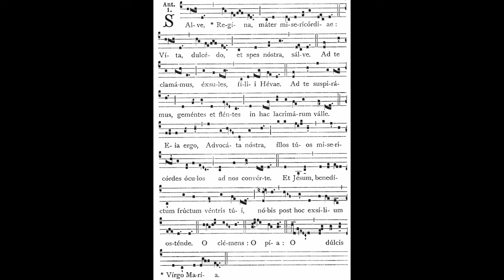Salve Regina (solemn) | Song of the Rosary | Gregorian Chant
This gregorian chant, "Salve Regina," is the solemn tone according to the Roman Rite.
This is the famous prayer "Hail, holy Queen" which is commonly prayed at the end of the Most Holy Rosary and is traditionally sung after Compline from Saturday before Trinity Sunday until the Friday before the first Sunday of Advent. It is attributed to Bl. Hermannus Contractus (aka Hermann of Reichenau) in the 11th century, but in its current from comes from the great Abbey of Cluny in the 12th century. If you do not yet know the two chant versions of this prayer (simple and solemn tone), consider learning these chants and sing this prayer at the end of your rosaries (or compline)!
Sung by the Gregorian Chant Academy schola. Directed by Christopher Jasper.

Become a monthly supporter and schedule a meeting with me on Zoom (optional)